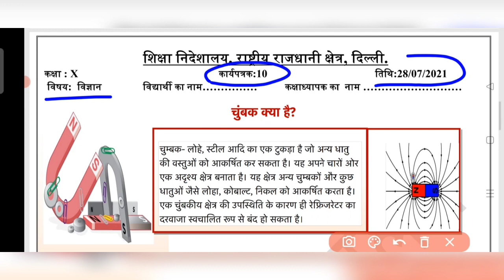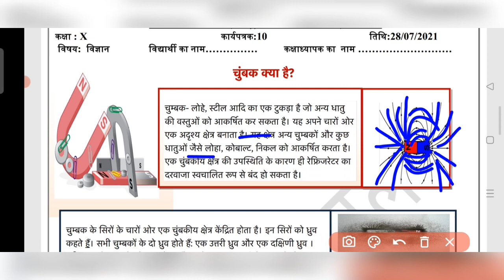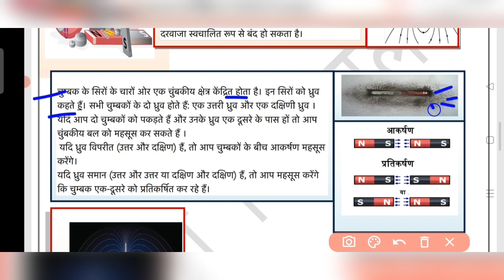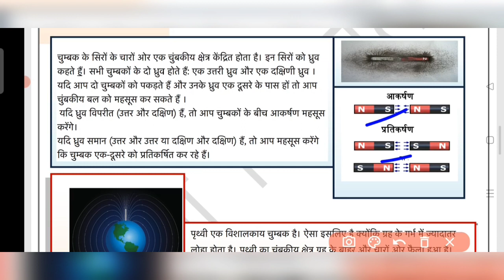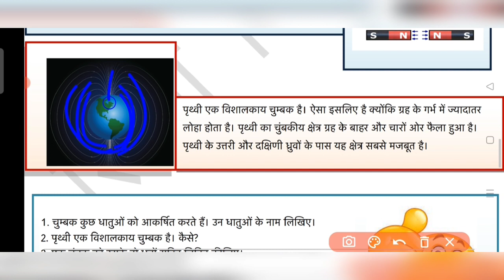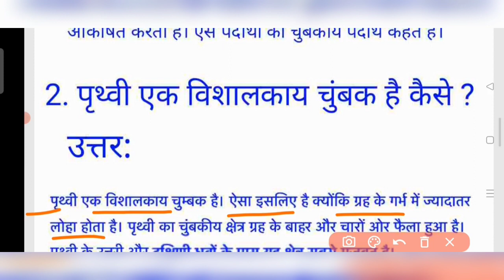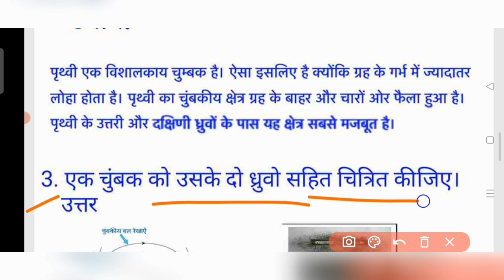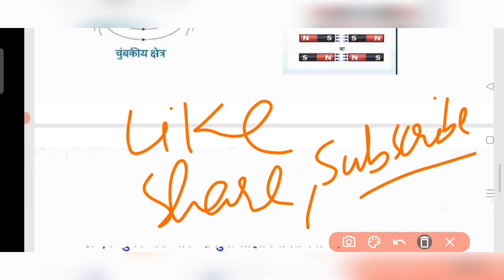Class 10 Science Worksheet 10 || Hindi Medium || 28 July 2021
Class 10 Science Worksheet 10 | Science Worksheet 10 Class 10 | 10th Science Worksheet 10 in Hindi

Class 10 Science Worksheet 10 | Science Worksheet 10 | Worksheet 10 Class 10 Science  | Hindi Medium

Class 10 Science Worksheet-10 | Science  Worksheet 10 Class 10 | X Science Worksheet 10
Let's DiscussWorksheet 10
New Session 2021-